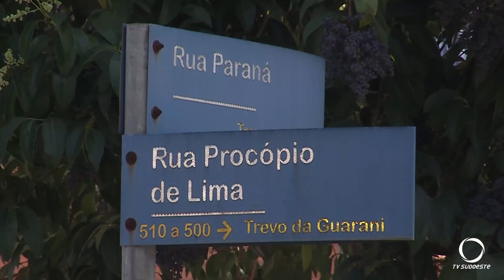Acidente envolve carro e moto em Pato Branco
Segurança: Um acidente envolvendo um carro e uma moto foi registrado no trevo da Guarani no início da tarde desta terça-feira (03).